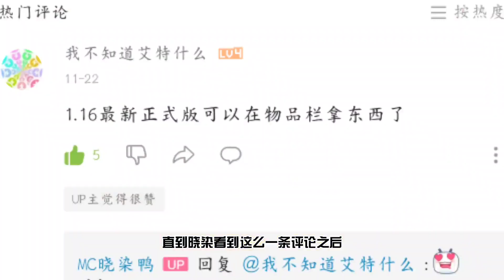手机版我的世界最新国际版恶魔果实等模组不用指令获取物品了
大家好我是你们的晓染吖
想要知道更多我的世界里的模组
就来看我的视频吧
绝对让你有所收获哦